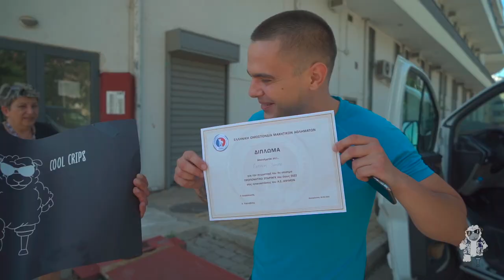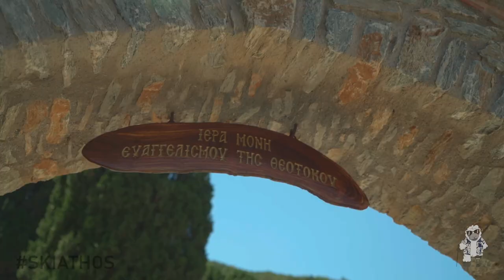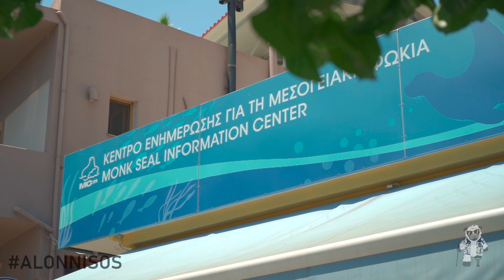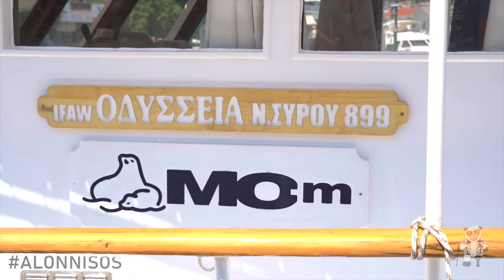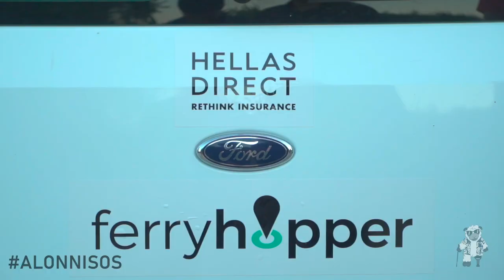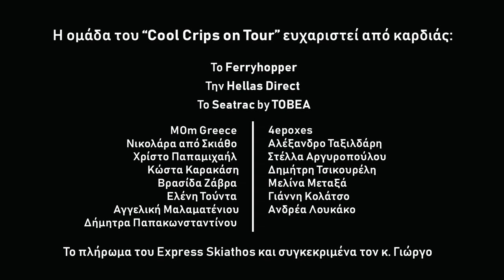Cool Crips On Tour (Ep. 1) ft. Χristos Petrou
WELCOME!

English: Here’s the first travel show made by disabled people in Greece. It’s just a trip on Greek Islands. Subtitles are available If you want to understand what we say. We are Crips and we try to convince you that we are cool …
We are also powered by Ferryhopper, Hellas Direct and Seatrac by TOBEA

Για τα κουλ κωφά τυπάκια μας, διατίθενται υπότιτλοι (SDH ) από την ATLAS EP

Ήρθε η στιγμή που τα ελληνικά νησιά, με πρώτες τις Σποράδες, θα γνωρίσουν τους
Δυο ανάπηροι, δυο Χρήστοι και δυο κάμερες θα εμφανίζονται κάθε βδομάδα (σχεδόν) στην οθόνη σου, με μοναδικό τους σκοπό να γίνουν διάσημοι, ε δηλαδή να αναδείξουν τις γοητευτικές ακτές του Αιγαίου, να γνωρίσουν ανθρώπους που έχουν όμορφες ιστορίες να μας πουν, να τσεκάρουν το πόσο προσβάσιμες είναι οι διακοπές στην Ελλάδα τον Ιούλιο, να ταξιδέψουν στα νησιά εύκολα και γρήγορα με το Ferryhopper App και να φτιάξουν την αγαπημένη σου εκδρομική εκπομπή στο ελληνικό youtube 🖤🖤
Ο επόμενος μήνας είναι μήνας Cool Crips on Tour και ευτυχώς (χαχα) έχει και την έμπειρη ομάδα του No Subject και τον Χρήστο Πέτρου μαζί.

Εδώ:
κάνει δικά του πράγματα ο Χρήστος Πέτρου

(αντε rethink insurance)

το κρου:
Δημήτρης Πολίτης: Αλήτης, καμεραμαν/οπλοπολυβόλο, drone pilot
Πέτρος Καρακάσης: Αρωματικός, καμεραμάν/μοντέρ περίσσιας υπομονής
Χρήστος Πετσάνης: ο πραγματικός πρωταγωνιστής, προσωπικός βοηθός από το μέλλον
Χρήστος Πέτρου: σε αυτό το επεισόδιο είναι ένα meme
Γρηγόρης Χρυσικός: Κάτι από Καυταντζόγλειο, Πλατινομαλλιάς Παρουσιαστάρας, βοηθός παραγωγής
Σπύρος Νταντανίδης: Κατοικεί σε γκαράζ, κάνει τον παραγωγό